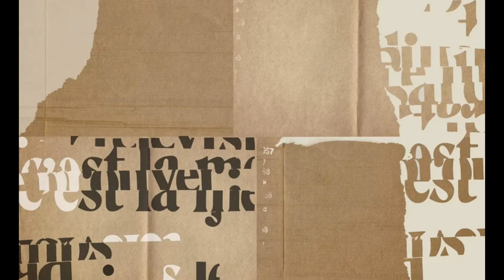Odkryj elegancję i innowację z Officinarkitettura dzięki Włoski Agent Oskar Jursza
Zanurz się w świecie ekskluzywnego designu z naszą nową kolekcją luksusowych tapet i wielkoformatowych płyt gresowych od Officinarkitettura. Każdy element to dzieło sztuki, będące owocem pasji i kreatywności Andrei Bernagozziego i Giorgio Burattiego, którzy od 2015 roku przekształcają najwyższej jakości materiały w prawdziwe arcydzieła rzemieślnicze.

W tym filmie przedstawiamy najnowsze kolekcje dostępne u Włoski Agent, które łączą piękno, zrównoważony rozwój i innowacyjność. Zobacz, jak połączenie rzemiosła z nowoczesnym designem może odmienić Twoje wnętrza, nadając im niepowtarzalny i unikalny charakter.

Odwiedź naszą stronę, aby uzyskać więcej informacji i zainspiruj się kreacjami Officinarkitettura, marki, która reprezentuje doskonałość Made in Italy w świecie aranżacji wnętrz.